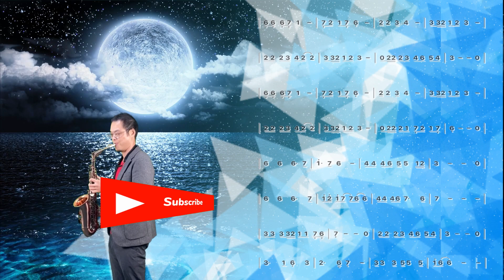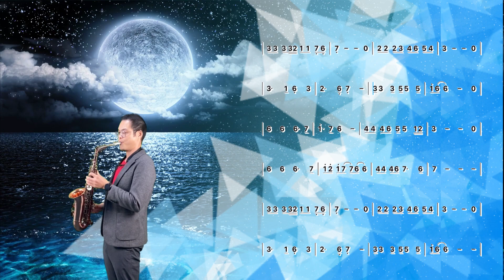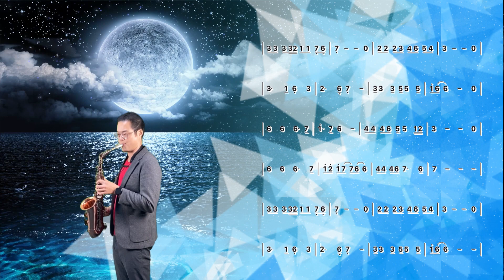王識賢《雲中月圓》薩克斯風演奏【動態樂譜・Bb調】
本影片僅供練習使用，不做其它用途